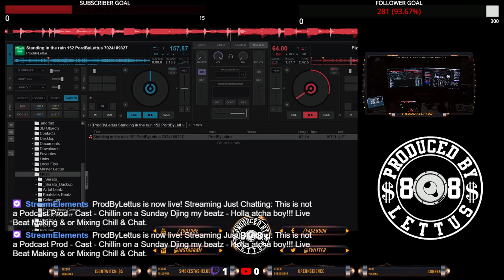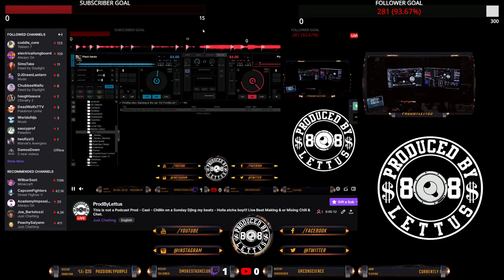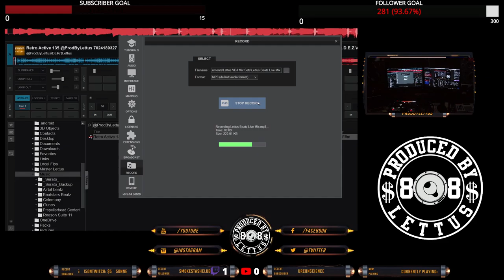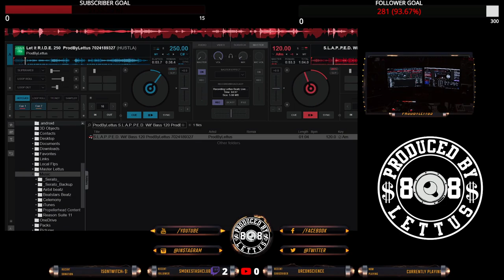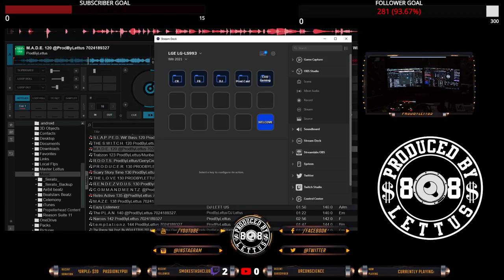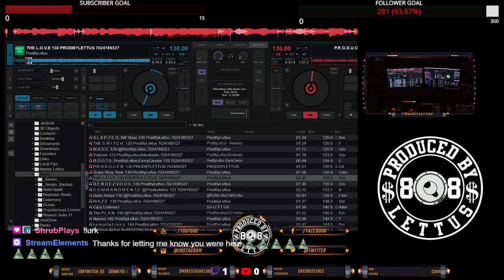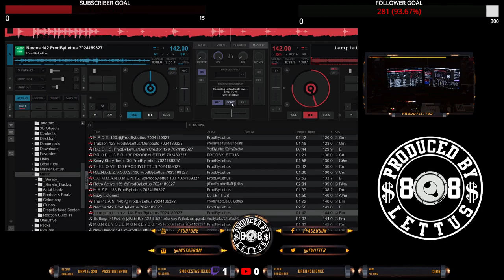Birthday Djing my beatz live djing. DJ Lettus in the Labb Tell a hater tell a friend...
Djing on my B - Day... Djing my own beatz on my Roland DJ 505 controller for fun!!! DJ Lettus Beatz & More with DJ Lettus. Thanks for your Sub & support.